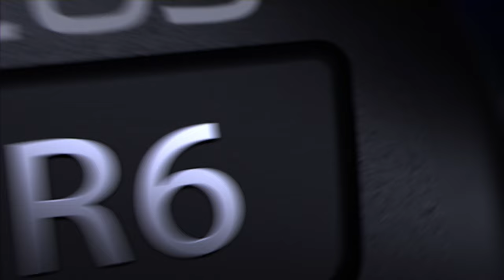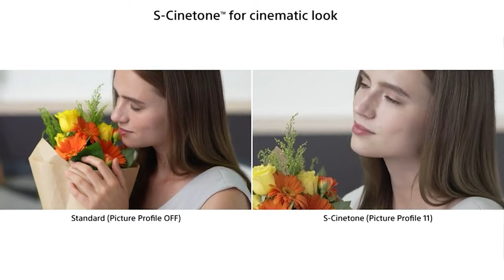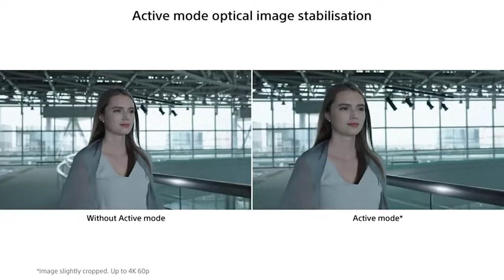Best Mirrorless Cameras 2023 - (Which One Reigns Supreme?)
➡ Links of the 6 Best Mirrorless Cameras we listed in this video.

1. Sony Alpha 7 IV- Best Mirrorless Camera

2. Canon EOS R5 - Best Advanced Mirrorless Cameras

3. Fujifilm X-T4 - Best APS-C Mirrorless Camera

4. Canon EOS R6 - Best Canon Full Frame Mirrorless Camera

5. Nikon Z 50 – Best Affordable Mirrorless Camera

6. Sony Alpha A6100 - Best Mirrorless Camera For Beginner

Table of Contents:
0:00 Intro
1:03 Sony Alpha A6100
2:35 Nikon Z 50
3:46 Canon EOS R6
5:26 Fujifilm X-T4
6:51 Canon EOS R5
8:21 Sony Alpha 7 IV

Looking for the best mirrorless camera for 2023? Look no further! In this video, we've compiled a list of the top 6 mirrorless cameras that are sure to impress.

First on our list is the Sony Alpha 7 IV, which takes the crown as the best mirrorless camera overall. Its impressive autofocus, high-resolution sensor, and excellent image quality make it a top choice for professionals and enthusiasts alike.

Next up is the Canon EOS R5, which is the best option for those looking for an advanced mirrorless camera. With its high-speed continuous shooting, 8K video recording capabilities, and advanced autofocus system, this camera is a great option for professional photographers and videographers.

For those who prefer an APS-C mirrorless camera, the Fujifilm X-T4 is a great choice. With its impressive image stabilization and fast autofocus, this camera is perfect for capturing action shots and video footage.

The Canon EOS R6 is the best full-frame mirrorless camera from Canon, with its fast and accurate autofocus system, excellent low-light performance, and impressive image quality.

For those on a budget, the Nikon Z 50 is the best affordable mirrorless camera. Despite its low price point, it offers excellent image quality, fast autofocus, and 4K video recording capabilities. Lastly, for beginners looking to get into mirrorless photography, the Sony Alpha A6100 is the best option. With its user-friendly interface and excellent image quality, this camera is perfect for those just starting out.

Overall, these are the top 6 mirrorless cameras of 2023, each with its own unique features and capabilities. Whether you're a professional or a beginner, there's a camera on this list that's sure to meet your needs.